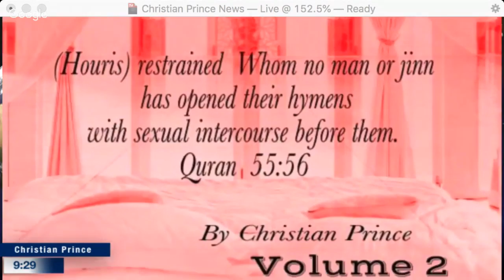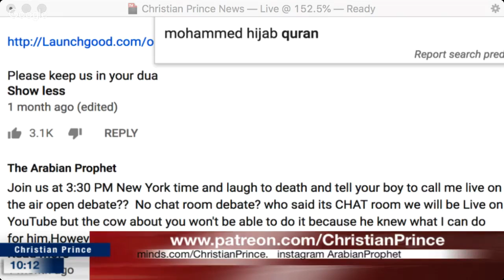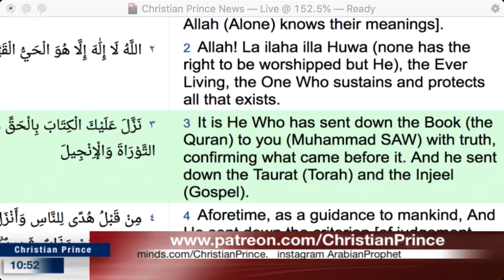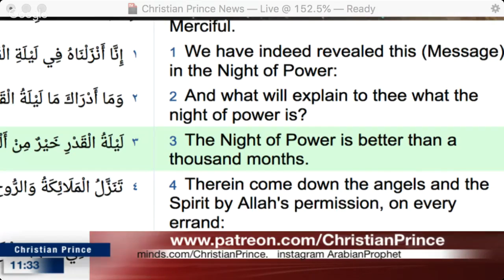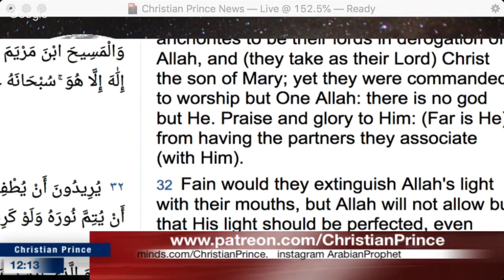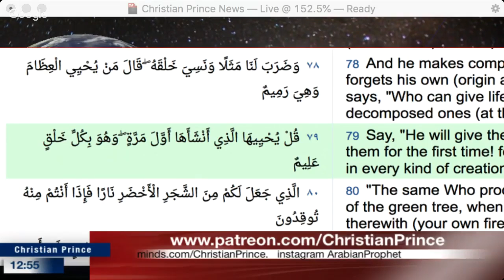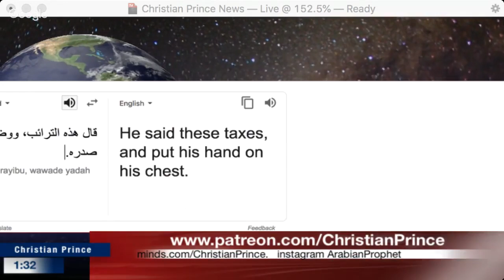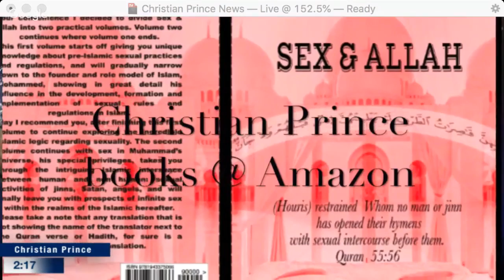Christian Prince - Did Mohammed Hijab defeat David Wood?